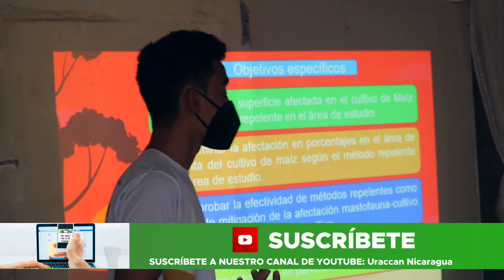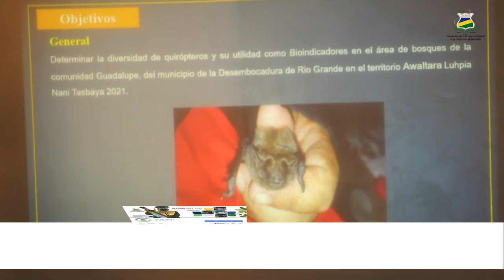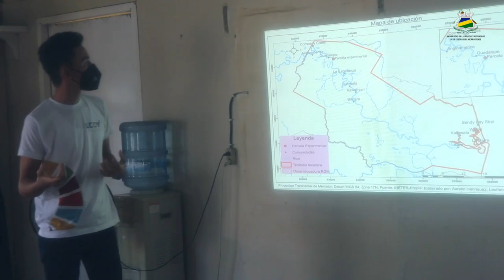𝐈𝐍𝐕𝐄𝐒𝐓𝐈𝐆𝐀𝐂𝐈𝐎𝐍𝐄𝐒: conocimientos que fortalezcan el bien hacer de los comunitarios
Mediante los procesos orientados hacia el cuido y buen manejo del medio ambiente, el Instituto de Recursos Naturales Medio Ambiente y Desarrollo Sostenible (IREMADES) de URACCAN recinto Bluefields, se reúne con el presidente territorial de 𝐀𝐰𝐚𝐥𝐭𝐚𝐫𝐚 𝐋𝐮𝐡𝐩𝐢𝐚 𝐍𝐚𝐧𝐢 𝐓𝐚𝐬𝐛𝐚𝐲𝐚, esto con el objetivo de presentar diversas investigaciones que se están realizando dentro del territorio, las cuales son ejecutadas por estudiantes egresados de la carrera de Ingeniería Agroforestal.